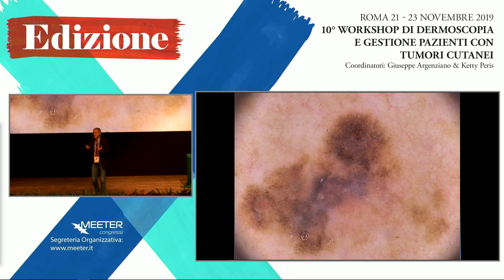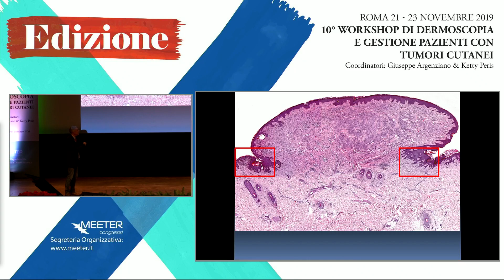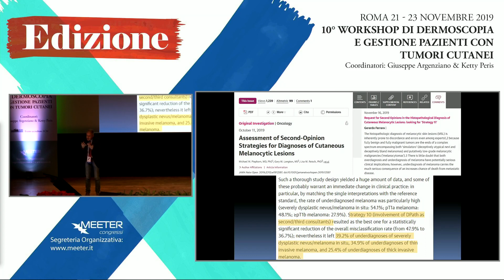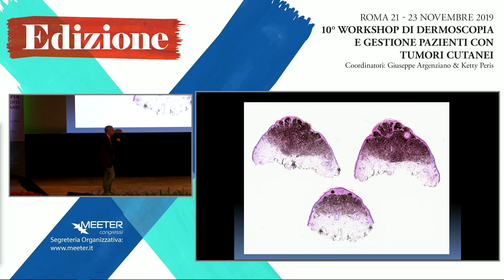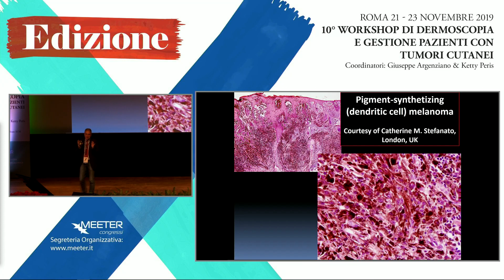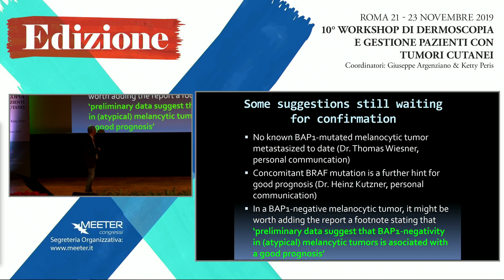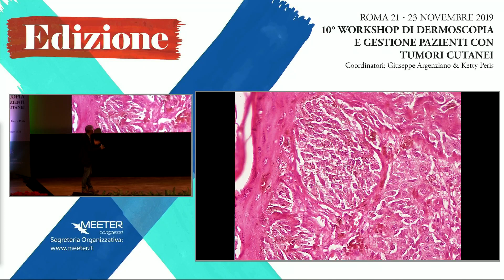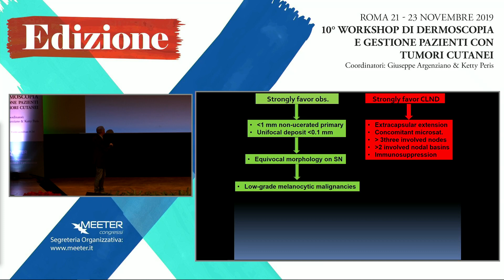X Workshop - G. Ferrara - 7 casi da cui ho imparato di più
10° Workshop  di Dermoscopia e Gestione Pazienti con Tumori Cutanei
Roma, 22-23 Nov. 2019